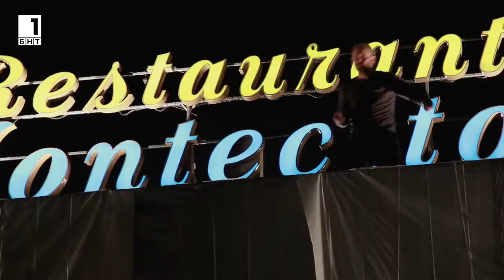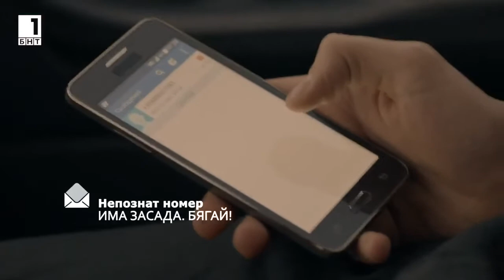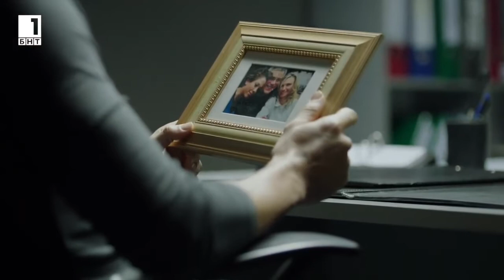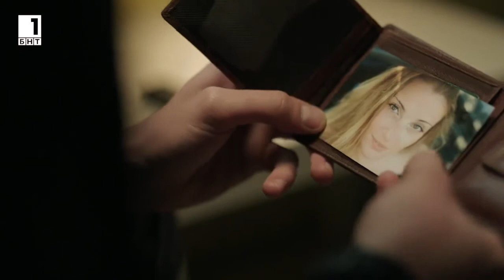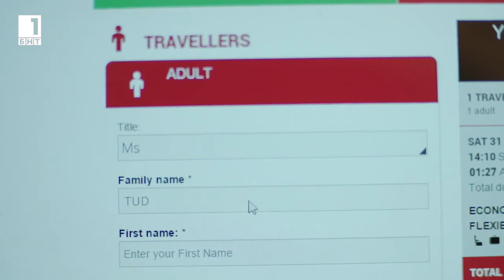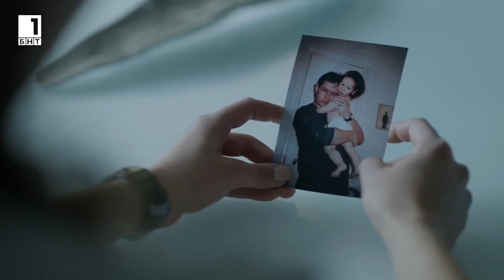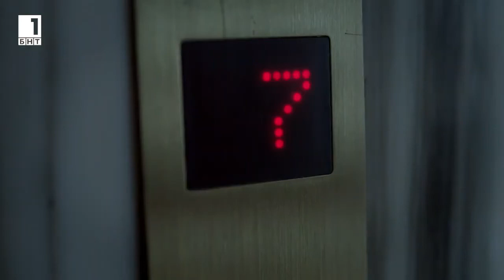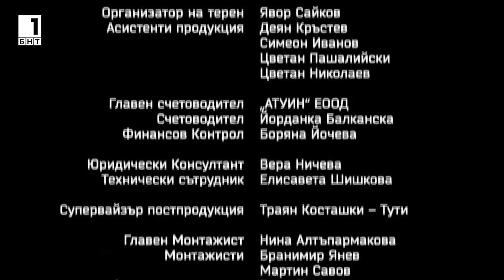Undercover - Season 5 Episode 1 (English Subtitles)